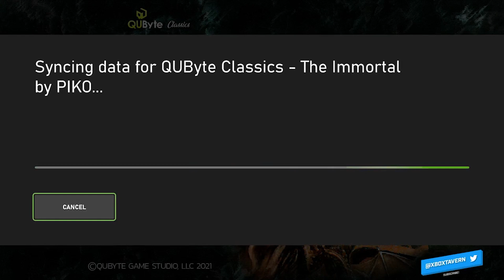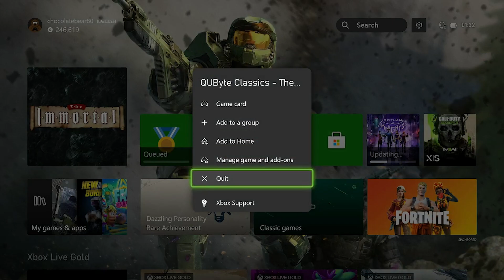The Immortal | Gameplay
Caputred on Xbox Series X

We've teamed up with the lovely folks at Insert Coin to bring you a cool offer;
have a browse of their fantastic range of game-inspired clothing, and when you're ready to buy use the promo code XBOXTAVERN22 to get £5 off orders £50 and over! (not including charity items, bundles, gift cards or postage. All usual fair usage terms apply. It’s one use per person and valid until the end of 2022).